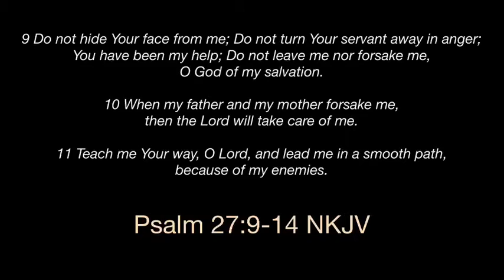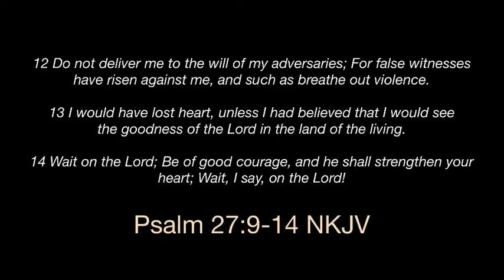Sunday Service “Many Members One Body” 06/13/2021